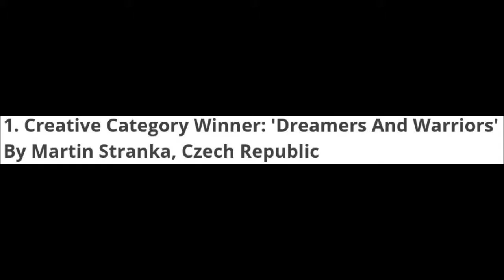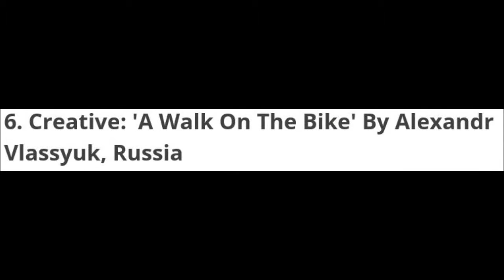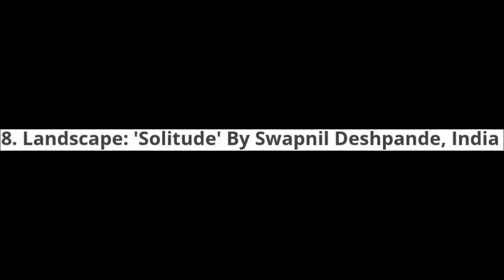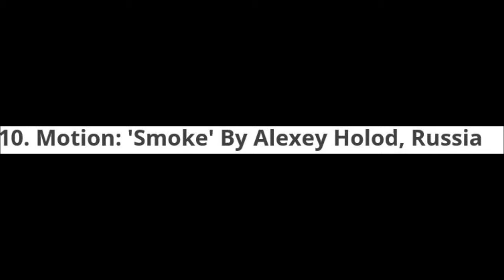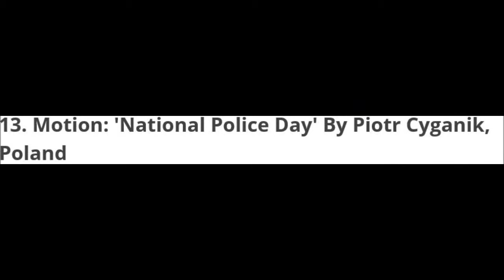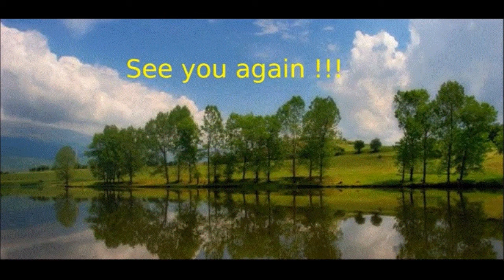Photos Sony Contest Winners & Description